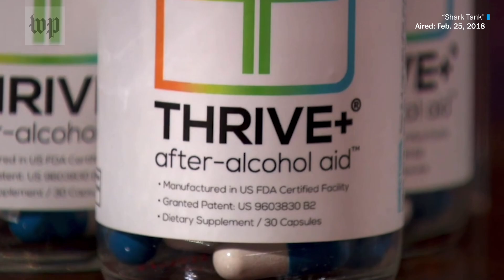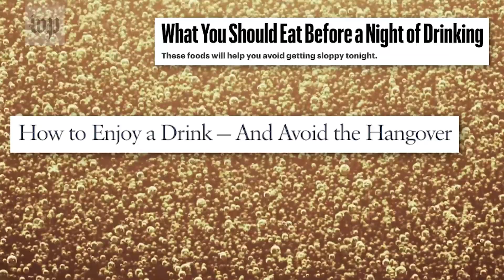Do 'hangover cure' products work? Science says it's unlikely.